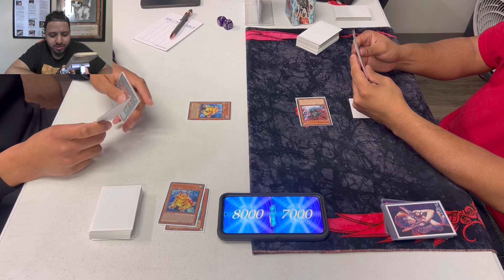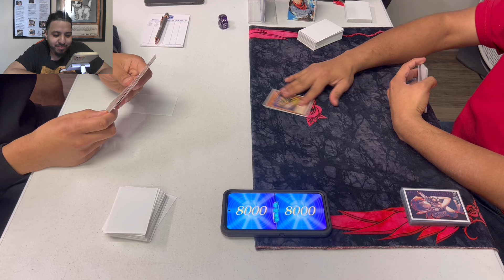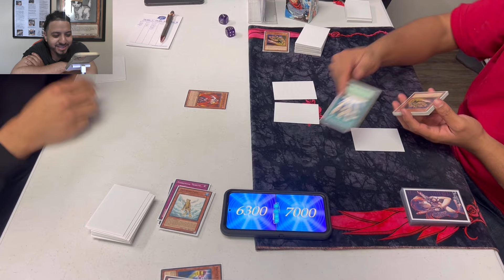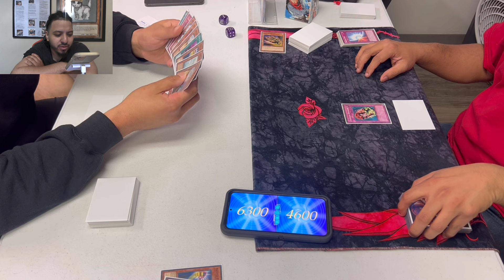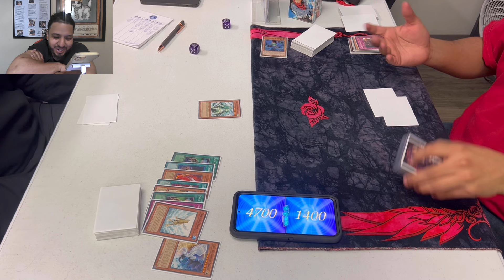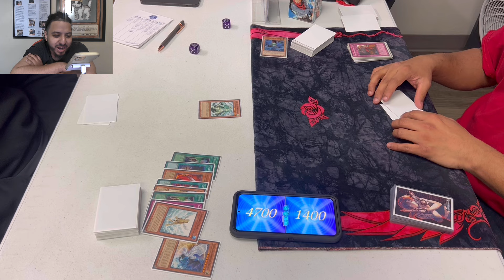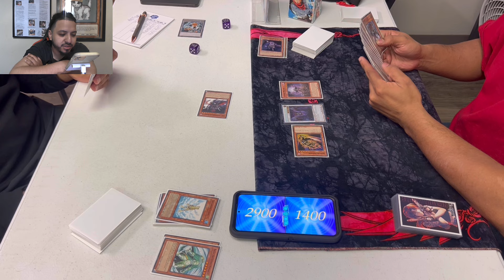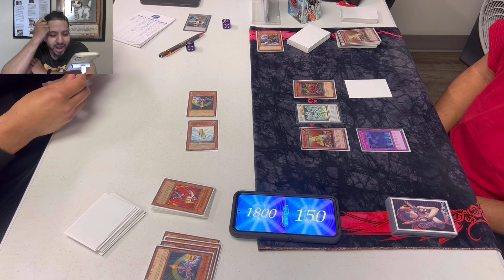Edison Format Finals: Frog Monarchs Vs Ultimate Offering Zombies!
Edison Format Finals at epik cards and games between Edgar playing Frog Monarchs Vs Los playing Ultimate Offering Zombies!